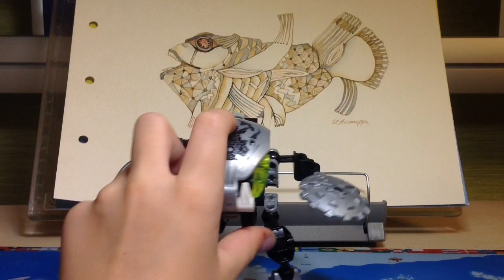Lego Bionicle Review:Bohrok(RUS)